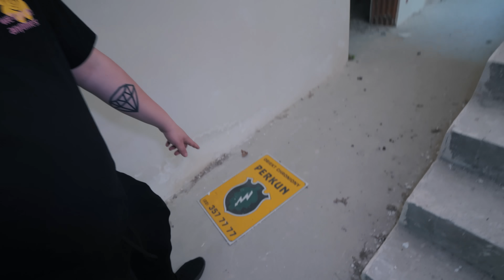Noc w OPUSZCZONEJ WILLI MILIONERA! *straszne*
Noc w OPISZCZONEJ WILLI MILIONERA!

Dzisiaj zmierzyłem się sam na sam ze strachem! Chcieliśmy Spędźic nic w opuszczonej willi milionera. A jak wyszło zobaczycie sami.

📲Domownicy ➔  @rogalik95 @Farellski @Dzejdzejka @Pinki_jo